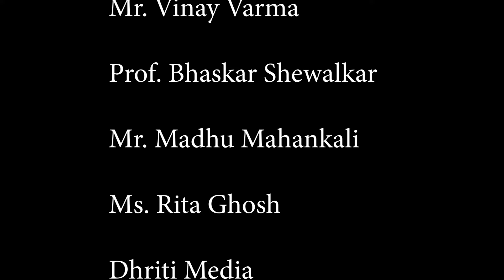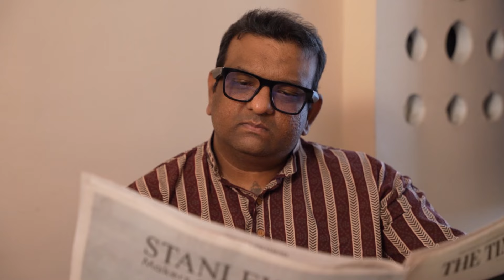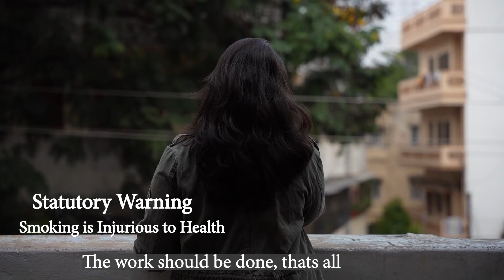Badlaa (Revenge) English Subtitles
Property, Property, Property!

A Man & his son are both good at Business. And one day, his son gets married. Father gets unwell, calls his son & hands him his property & office papers. Whether the wife takes the property papers, or she doesn’t? This story has Current Generation Problems.